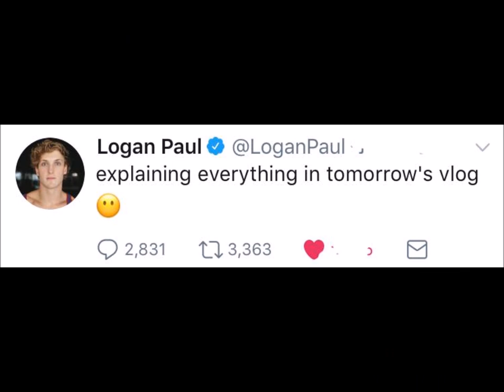logan paul& chloe bennet together kissing in hawaii chlogan#